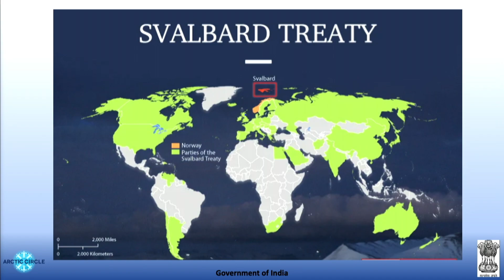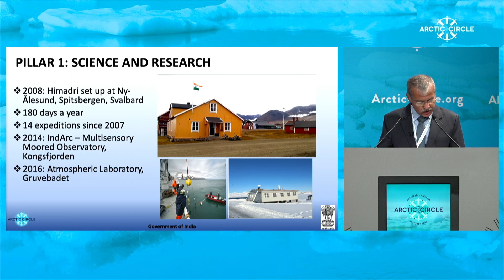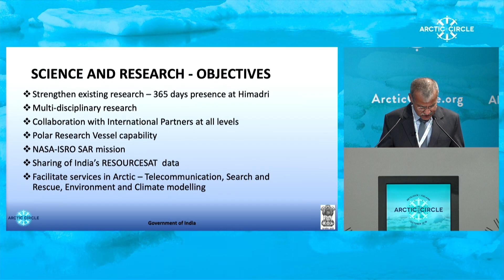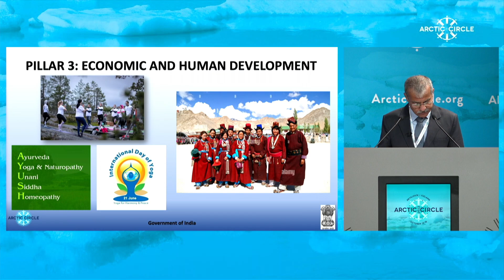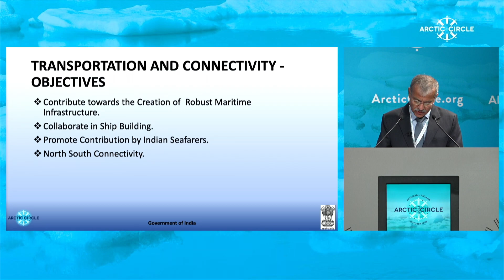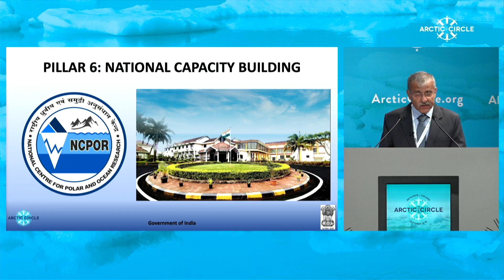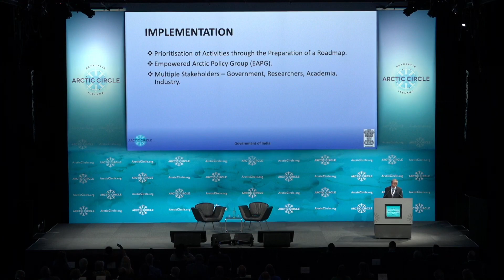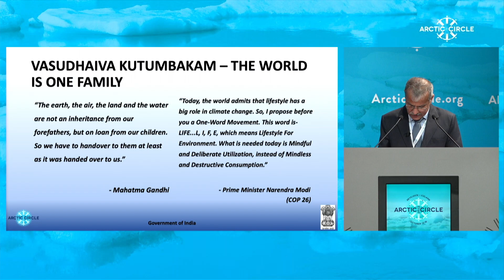India's Arctic Policy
"Science and research are at the forefront of our engagement with the Arctic."

Monty Khanna, Joint Secretary, Government of India, presented India's Arctic Policy at the ArcticCircle2022.

arctic_circle_org